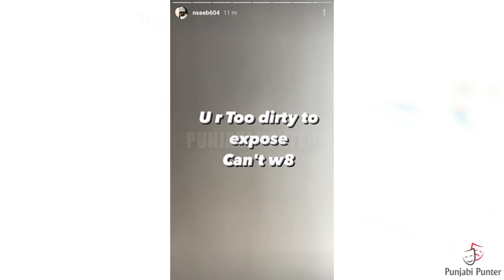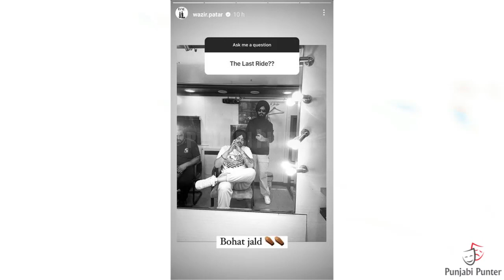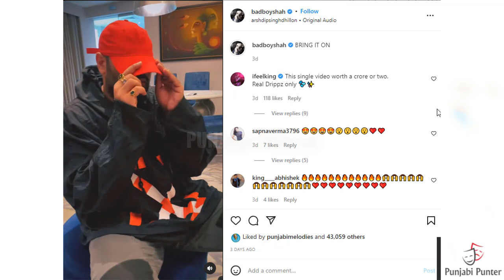SIDHU MOOSE WALA SCAPEGOAT | NSEEB AGAIN REPLY | BADSHAH SUPPORT | DILJIT DOSANJH LIVE SHOW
Sidhu Moose Wala Again Target By Nseeb | Kl Rahul Support Badshah | Diljit Dosanjh Live Show | Arjan Dhillon About Nimrat Khaira | Scapegoat Sidhu Moose Wala |